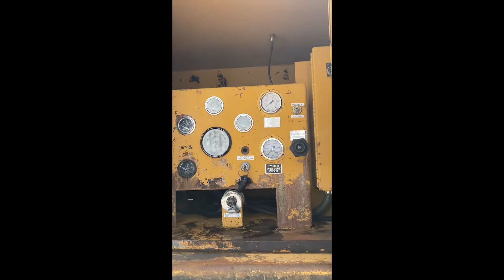1995 Mac Car Crusher No Load Test and Walk Around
DADE Auctions is the leading auction platform for the salvage, waste, and recycling industries. Backed by over 30 years experience, we offer the best venue to buy and sell your heavy equipment.